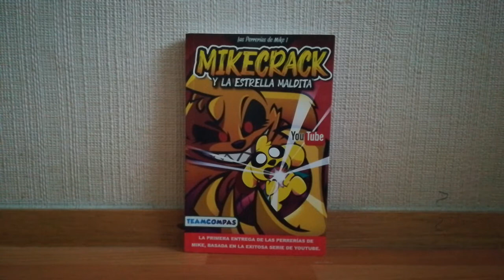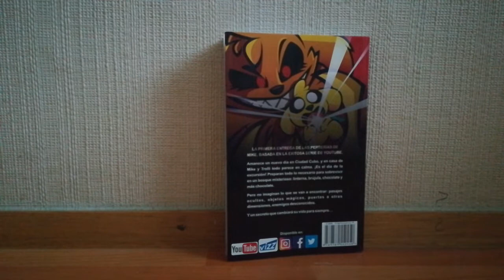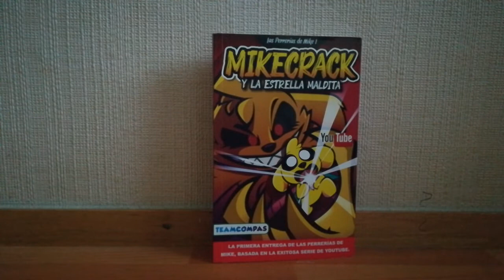Mi opinión personal sobre el libro de Mikecrack y la estrella maldita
Wow este video esta genial espero que consigan este libro .